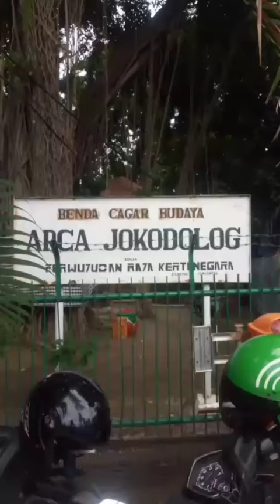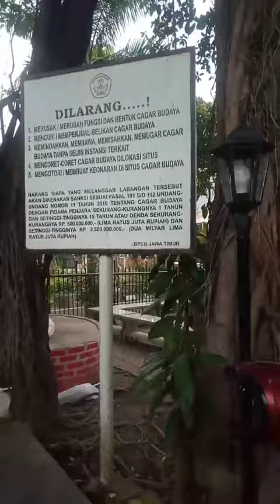Surabaya goncang jika Joko Dolog tdk mewarisi sifatnya kepada pemimpin surabaya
Arca joko dolog mrpkan penghormatan bagi Prabu Kertanegara yg terkenal Bijaksana dan Pengerahuannya tentang hukum.Arca ini diketemukan dekat pohon dolog maka arca ini dinamakan Arca Joko Dolog